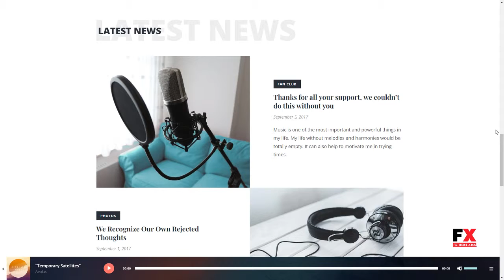ShoutOut - A Clean WordPress Music Theme Harta Jamie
Framework Underscores

 Columns 1

 Layout Responsive

 Tags music template, Music theme, wordpress music template, wordpress music theme